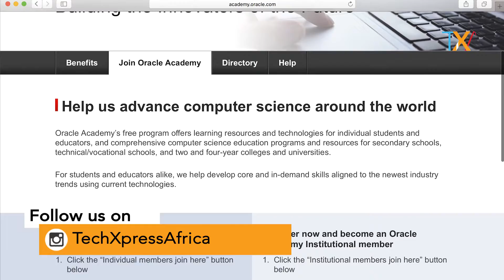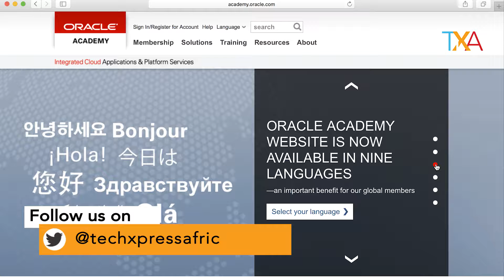Oracle Academy is creating jobs that do not exist today.